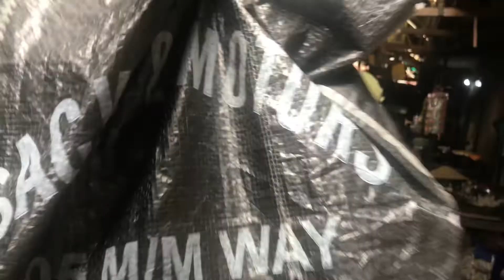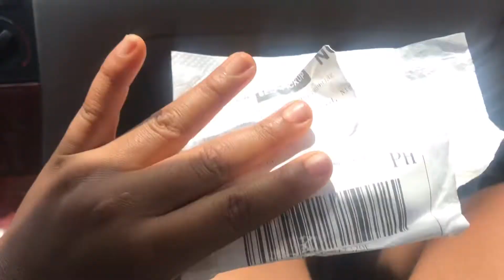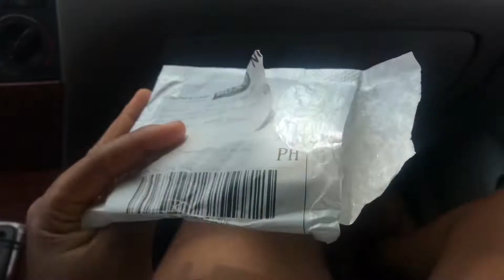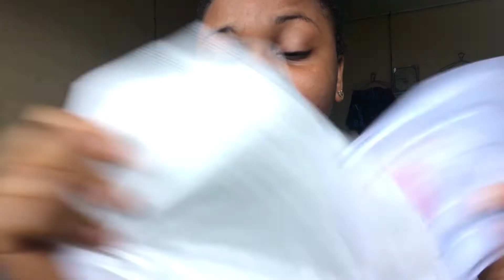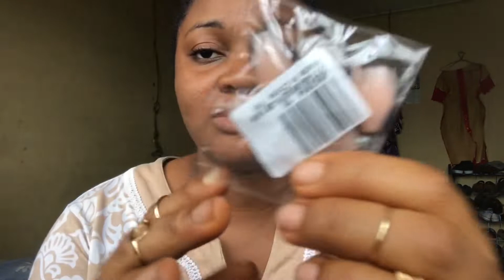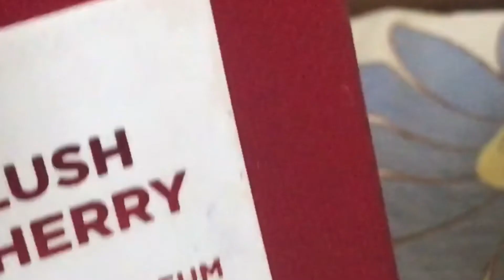SiSi's vlogs:Tried teaching 😭+unboxing my order from aliexpress+it’s my birthday and lots more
Hey loves it has definitely been a while out of the YouTube app but I'm back to show you guys what I've been up to and my birthday vlog all at once I hope you enjoy and don't forget to subscribe

FAQ
Name: Annie Stephen
Age:21
Location:owerri
Filmed with:IPhone 7

Background music created by creatorsLib